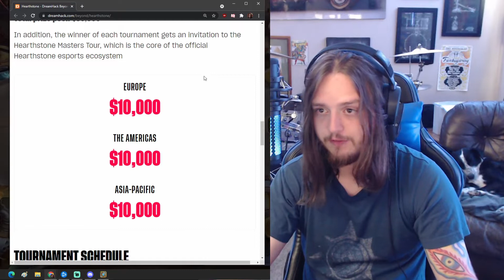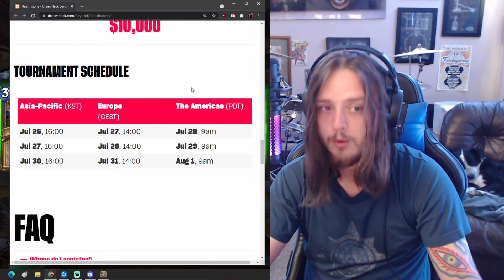Clark Plays: New $10,000 DREAMHACK TOURNAMENT FOR EVERYONE + Jambre Druid is OP + Delete Priest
Thanks for the video idea, Solem. This isn't a "series" but I want to make this video to showcase my thoughts on making future content, informing you guys about the new $10,000 tournament in EACH SERVER beginning soon, and showing off Jambre Druid which is... probably the best deck in Hearthstone.

Registration starts TOMORROW 7/21!

0:00 Introduction
1:20 Future Youtube Content
4:02 10,000 TOURNAMENT FOR EVERYONE
5:59 Jambre Druid WIDE WIN
6:30 Questions about Dreamhack
7:33 Clark's Opinion on the Meta
9:15 Delete Priest

Let me know what you guys think about this video idea!